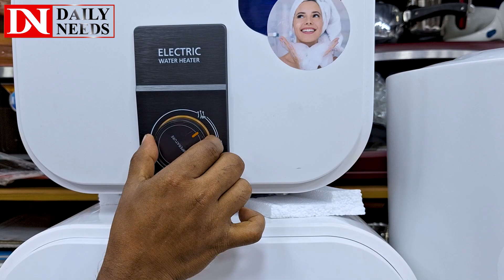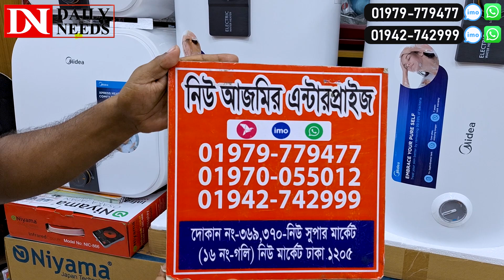Geyser Price in Bangladesh 2025🔥ইলেকট্রিক গিজারের দাম ২০২৫ | Electric Geyser Price In Bangladesh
বিশ্বের সেরা ইন্সটেন্ট গরম পানির গিজার🔥Instant Water Heater Price In Bangladesh 2024🔥Electric Geyser
New Azmir Enterprise
Goli no.16, New Market, Dhaka-1205

☘Allah Hafez☘